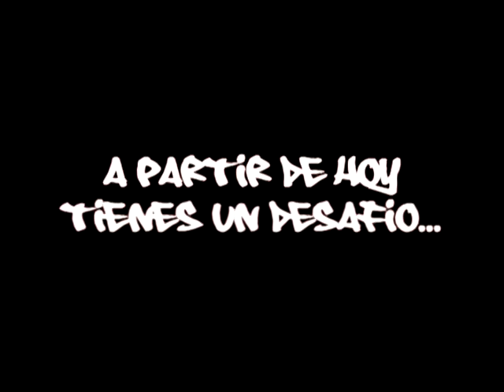Primer evento de Baile Guias Scouts de Venezuela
Video Promocional para el Primer evento de Baile-Las Guias en Accion. Guias Scouts de Venezuela... Dtto.Capital